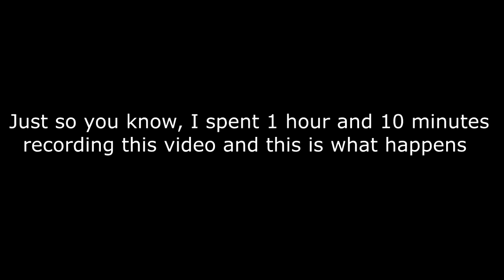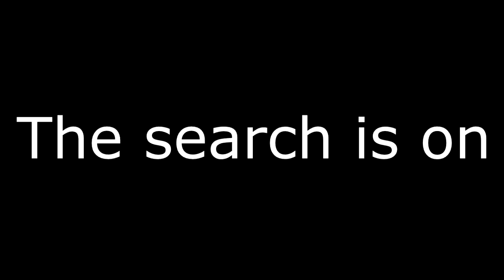Getting Closer And Closer || Minecraft Speedster Survival S4